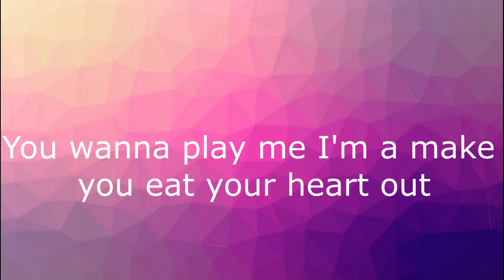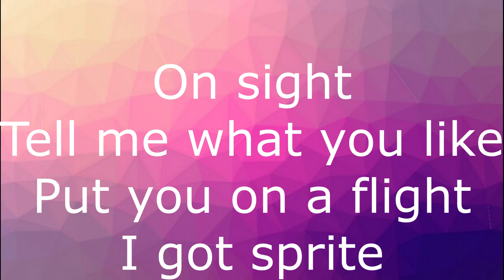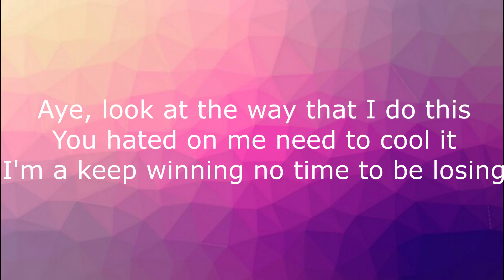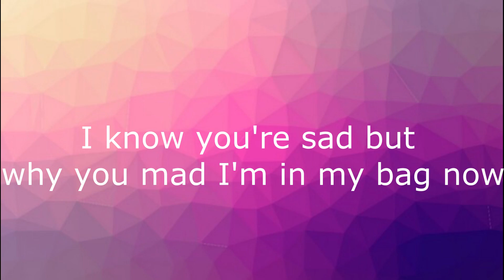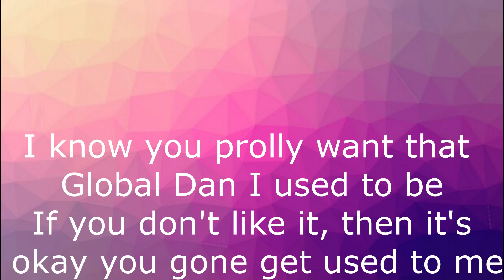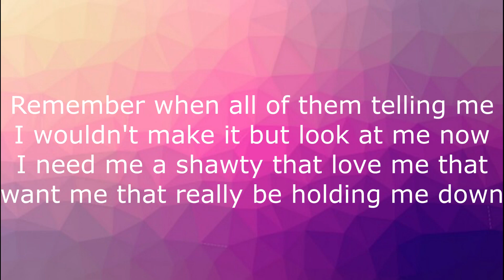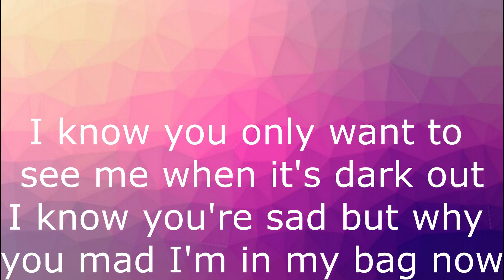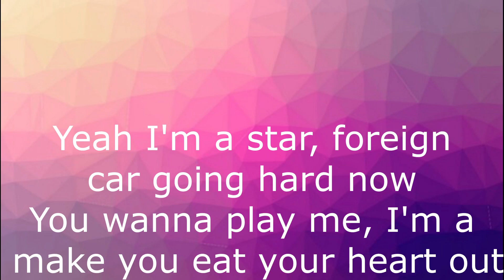Global Dan feat AzN - Dark Out (Lyric Video)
Global Dan feat AzN - Dark Out (Lyrics Video)

Name: Globan Dan
Song: "Dark Out"
Featured: AzN
Producer: ProdByDrago